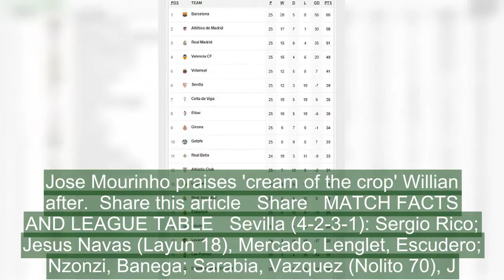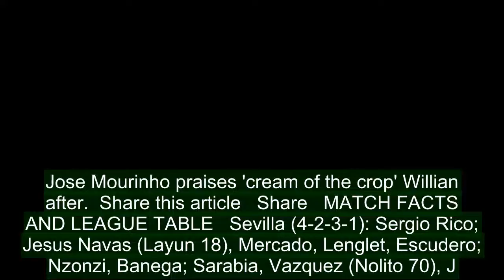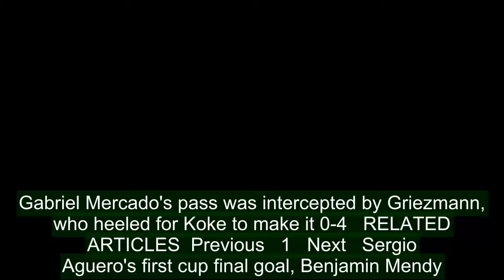Sevilla 2-5 Atletico Madrid: Antoine Griezmann bags a hat-trick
Atletico Madrid forward Antoine Griezmann scored his first hat-trick this season as they hammered Sevilla away to keep the pressure on La Liga leaders Barcelona.Diego Costa gave Atletico the lead against the run of play in the 29th minute, chasing down Ever Banega just outside the area and easily beating goalkeeper Sergio Rico, scoring for the eighth time against Sevilla in all competitions.Griezmann then showed his class with a magnificent solo goal before half time, waltzing past two players outside the area to drift into the middle before whipping the ball into the far corner.   Antoine Griezmann scored his first hat-trick this season as Atletico Madrid hammered Sevilla   The France forward coolly scores Atleti's third with a penalty in the 51st minute   The win keeps the pressure on La Liga leaders Barcelona, who beat Girona 6-1 on Saturday   RELATED ARTICLES  Previous   1   Next   Sergio Aguero's first cup final goal, Benjamin Mendy...  Jose Mourinho praises 'cream of the crop' Willian after...  Share this article   Share   MATCH FACTS AND LEAGUE TABLE   Sevilla (4-2-3-1): Sergio Rico; Jesus Navas (Layun 18), Mercado, Lenglet, Escudero; Nzonzi, Banega; Sarabia, Vazquez (Nolito 70), J. Correa (Ben Yedder 60); MurielUnused subs: Soria, Daniel Carrico, Roque Mesa, PizarroGoals: Sarabia 85, Nolito 89 Bookings: J. Correa 32, Escudero 68, Vazquez 70 Atletico Madrid (4-4-2): Oblak; Vrsaljko, Godin, Gimenez, Felipe Luis; Saul, Gabi, Thomas (A. Correa 65), Koke (Vitolo 70); Griezmann, Diego Costa (Gameiro 75)Unused subs: Moya, Juanfran, Montoro, TorresGoals: Diego Costa 29, Griezmann 42, 51 pen, 81, Koke 65Bookings: Diego Costa 28, Gimenez 47 , Saul 90  The France forward scored Atleti's third with a penalty in the 51st minute after Costa was fouled before Sevilla were careless again when Gabriel Mercado's pass to Rico was intercepted by Griezmann, who back-heeled for Koke to tap home.Griezmann completed his treble with ten minutes to play, although Sevilla midfielder Pablo Sarabia scored late on to snap Atletico's run of four games without conceding and Nolito struck another consolation goal for the hosts.Atletico are second in the standings on 58 points after 25 games while Barca have 65 and host Diego Simeone's side next Sunday at the Nou Camp in a top-of-the-table clash, although both sides will be in Liga action during the week.   Ex-Chelsea star Diego Costa gave Atletico the lead against the run of play in the 29th minuteSevilla had only lost once at home in any competition in the last 15 months and went into the game after an impressive performance in their goalless draw with Manchester United in a Champions League last-16 first leg on Wednesday.Costa fired a speculative shot at goal early on but Sevilla found the first clear opening when Luis Muriel broke towards goal but was thwarted by Atletico goalkeeper Jan Oblak and Joaquin Correa cracked the loose ball just wide of goal.Vincenzo Montella's side never recovered from the shock of going be